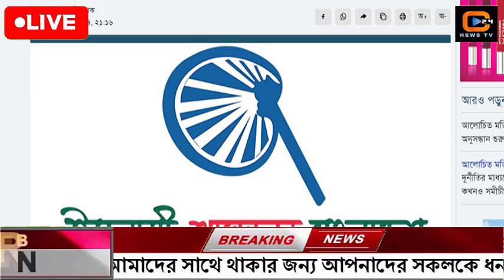এইমাত্র পাওয়া বাংলা খবর Bangla News 24 June 2024 Bangladesh Latest News Today ajker taja khobor